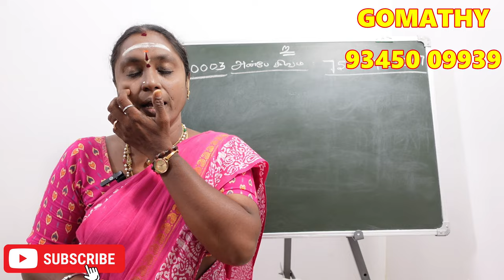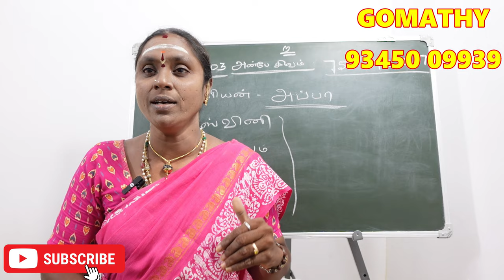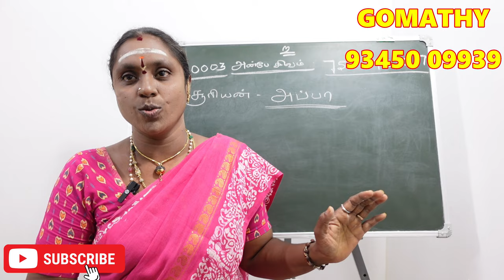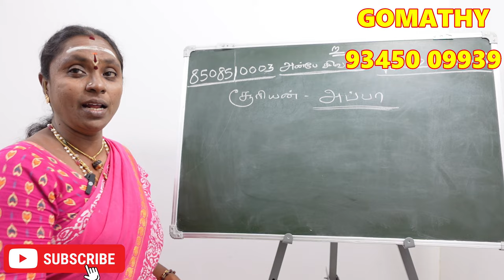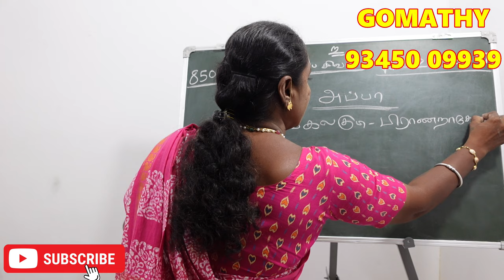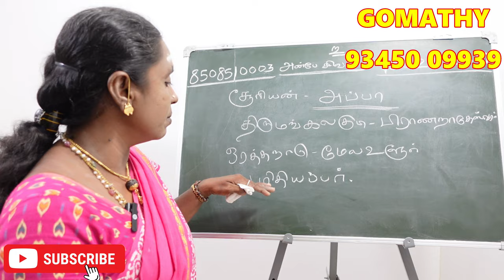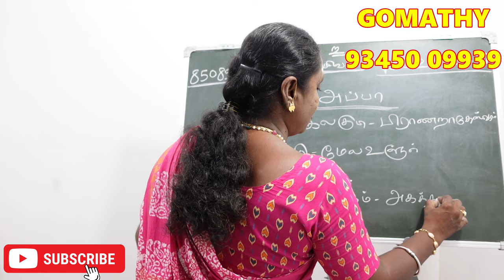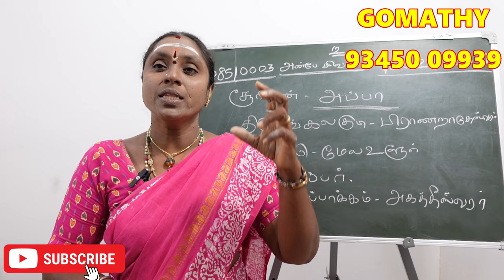உங்கள் ஜாதகத்தில் சூரியன் சொல்லும் விதியின் ரகசியம் என்ன தெரியுமா | suriyan balam pera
உங்கள் ஜாதகத்தில் சூரியன் சொல்லும் விதியின் ரகசியம் என்ன தெரியுமா சூரியனை பலப்படுத்தும் பரிகார கோவில்கள்

Suriyan balam pera pariharam kovil